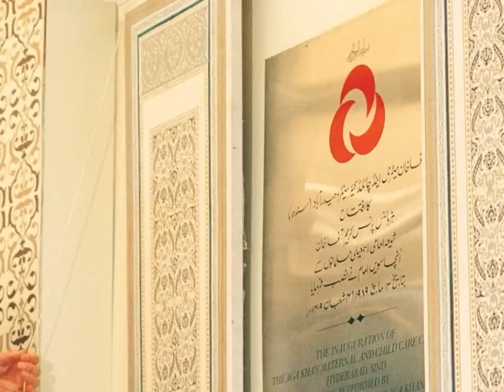Nabuat hai Rasoolullah ki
Golden Jubilee Mubarak